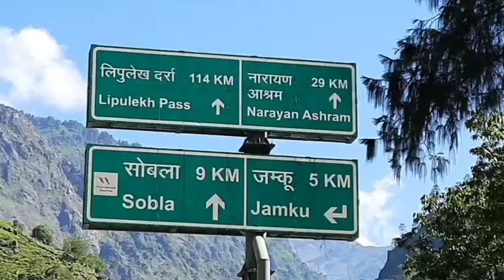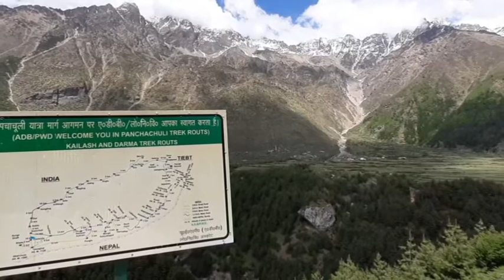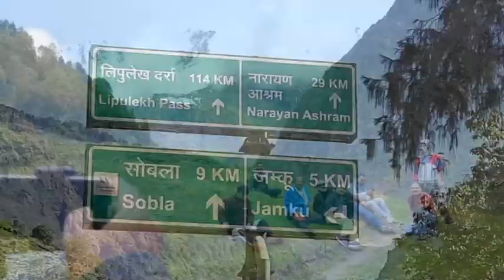Panoramic view of panchachuli mountain range in pithoragarh | ETV Bharat Tamil Nadu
உத்தரகாண்ட் மாநிலம், பைத்தர்காட் பகுதியிலுள்ள பஞ்சாசூளி மலையின் இயற்கை அழகு சுற்றுலாவுக்கு மட்டுமல்ல, ஆன்மிகத் தலங்களுக்கும் பெயர்பெற்றது. ஐந்து குன்றுகள் ஒருங்கிணைந்த இந்த மலைத் தொடர் ஆன்மிக நூல்களில் 'பஞ்ச ஷீலா' என்று அழைக்கப்படும்.